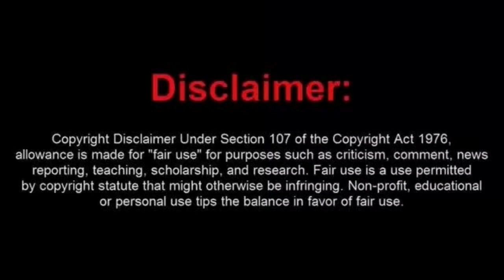Frauditor Chris Gets Butthurt About Copyright